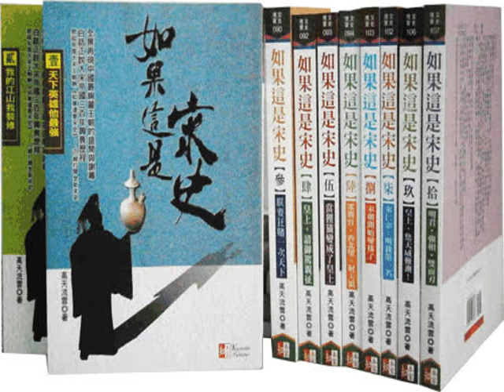話說宋朝156 得遇好運